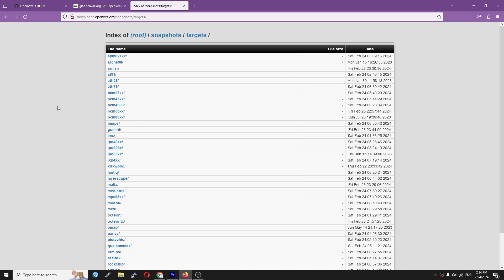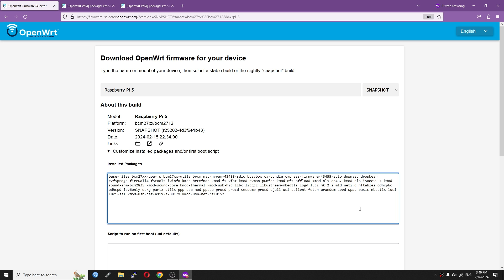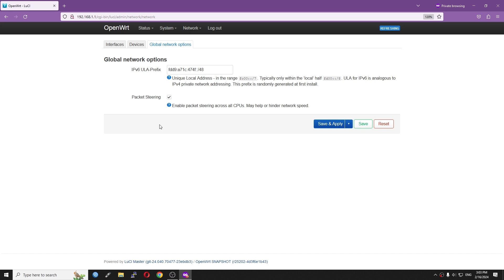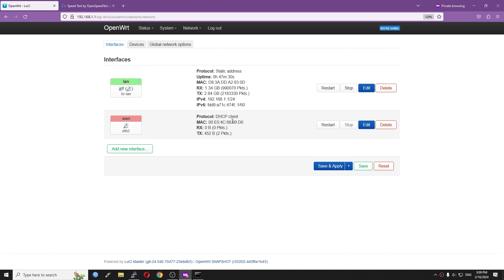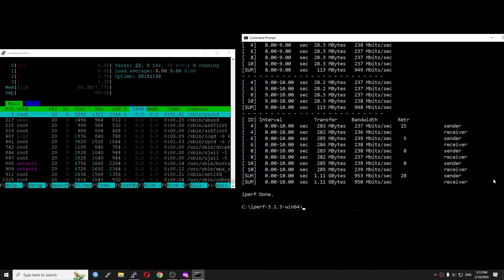Raspberry Pi 5 - Official OpenWrt Support Firmware Throughput Test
Finanlly, the Raspberry Pi 5 received official OpenWrt support. In this video, I will run a simple WAN to LAN throughput test with OpenSpeedTest and iperf3.

Since the Raspberry Pi 5 only has 1 network port, I used a USB 3.0 to Ethernet adapter as the WAN interface.

For this test, I used 2 USB to Ethernet adapter:
- D-Link DUB-1213 USB 3.0 to Gigabit Ethernet Adapter (ASIX AX88179)
- No-Brand USB 3.0 to 2.5 Gigabit Ethernet Adapter (Realtek RTL8156B)

You can find the products in the below URL (affilate)

Video timeframe:

00:00 - Intro
00:29 - USB 3.0 to Ethernet Adapters for the Raspberry Pi 5
01:21 - Build OpenWrt firmware for Pi 5 with LuCI & drivers
02:37 - Enable Software Offloading & Packet Steering
03:08 - Throughput Test - D-Link DUB-1312
03:34 - Throughput Test - No-Brand 2.5GbE Adapter